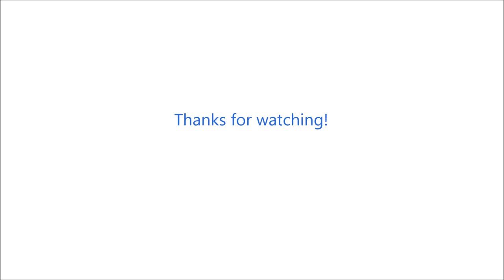tiny red spiders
Definitely loving this s7 edge camera.. probably the best smart phone camera ever! Here is my closeup video of the tiny red spiders (clover mites) which are hardly visible to the naked eye.
Do not miss the part around 1:12 , there is little bit of  motivational message from these tiny spiders too :)

if you ever feel stuck in life, "DO NOT GIVE UP AND STAY POSITIVE!!"